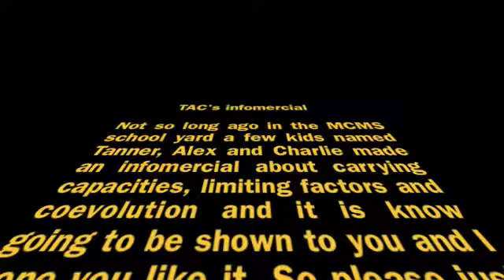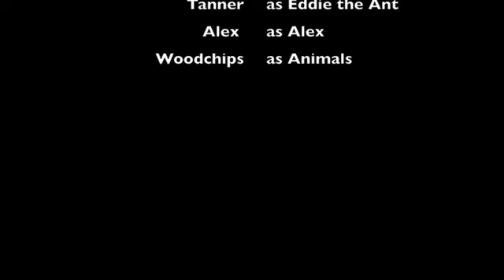Charlie, Tanner, Alex